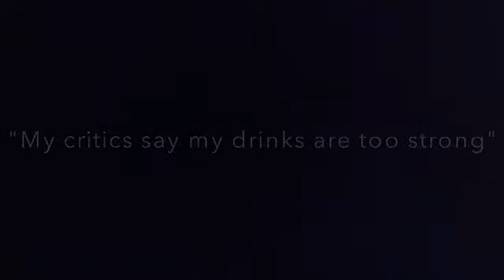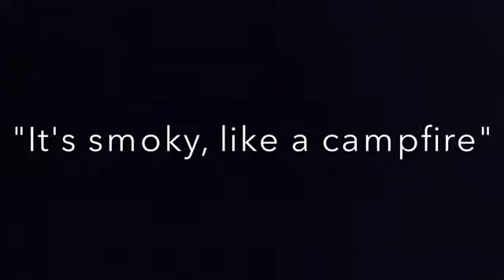The Good Life with Rusty: Sippin' Whiskey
Join former Sun Chronicle publisher Rusty D'Arconte as he sips a little High West Whiskey Campfire. Made in Park City, Utah at the High West Distillery and Saloon, it's a smoky blend of honey bourbon, single malt rye and peated Scotch.